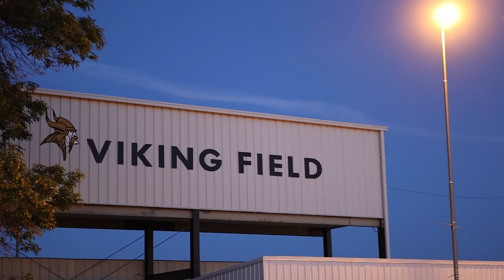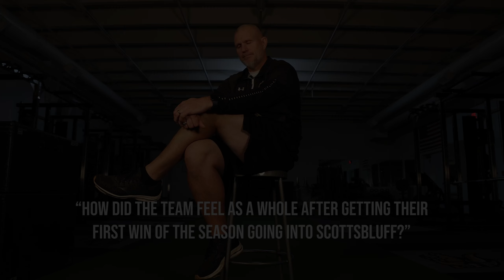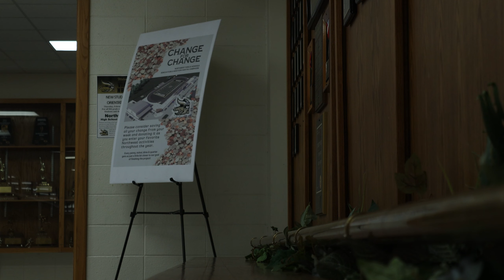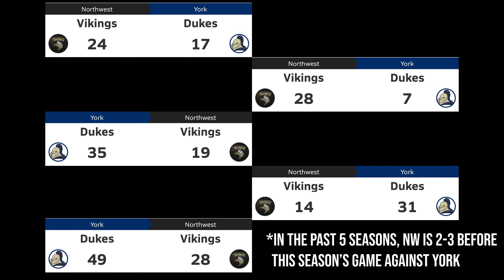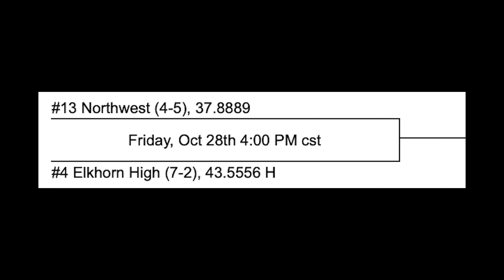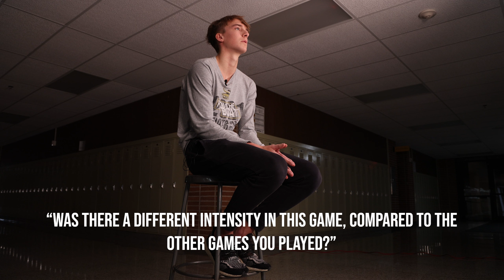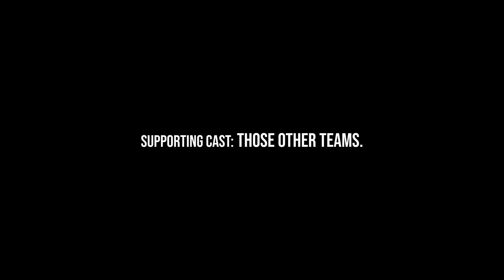The Voyage: A documentary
Finally wrapping up the 2022 football season, I present; The Voyage.